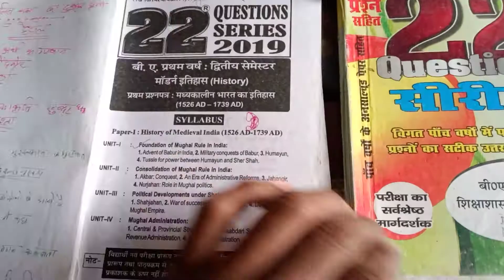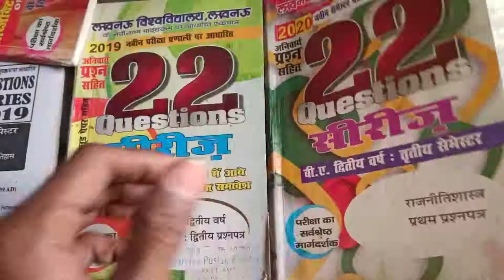Lucknow university BA series 22 series.. 2020_2021